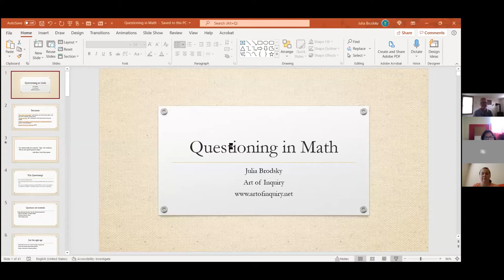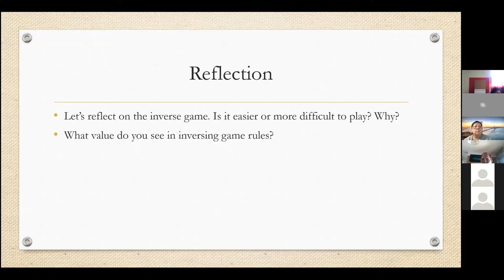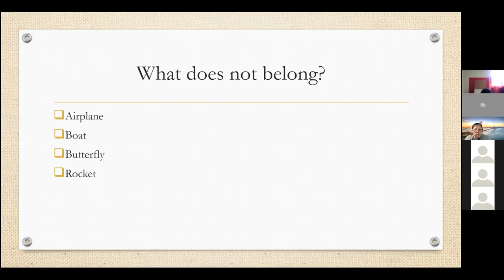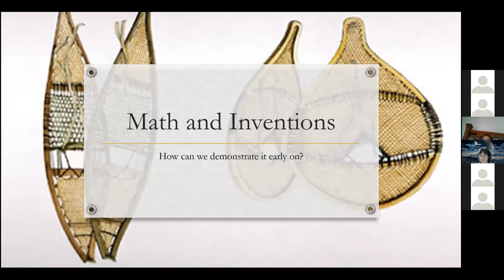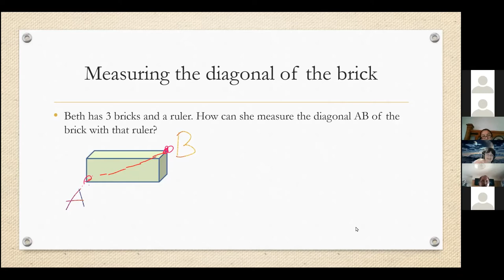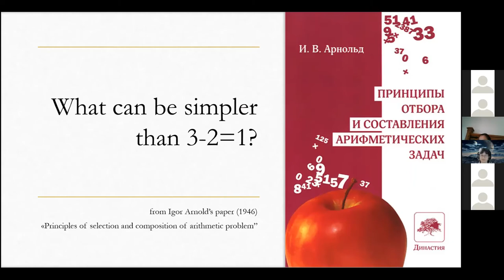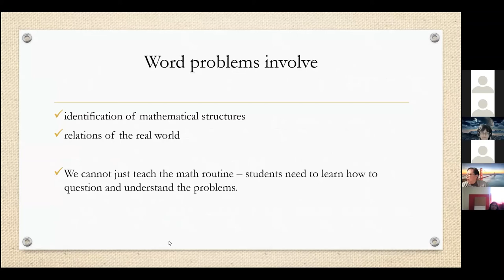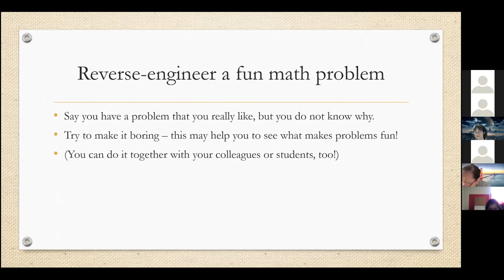Julia Brodsky Questioning in Math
Julia Brodsky gave this presentation at the May 2021 Navajo Teachers workshop.